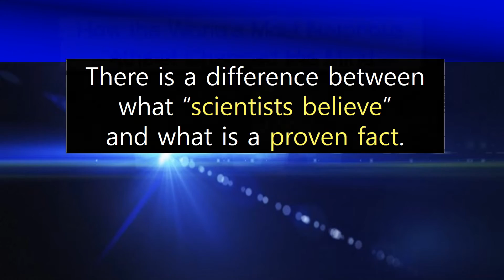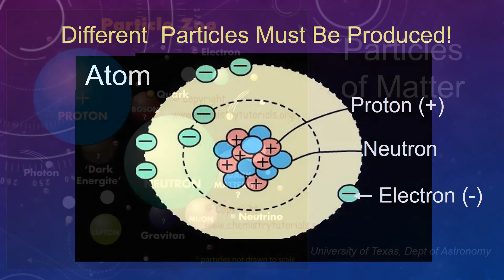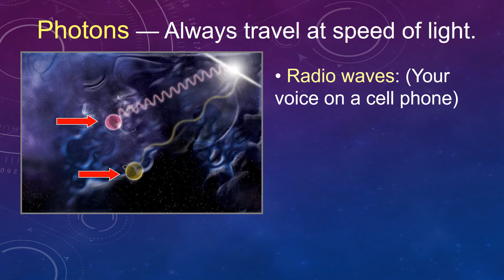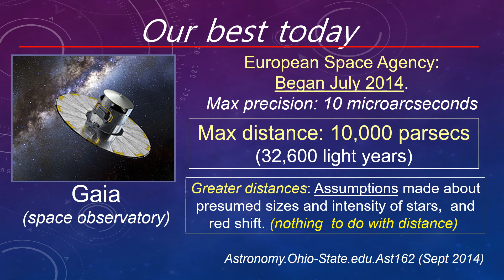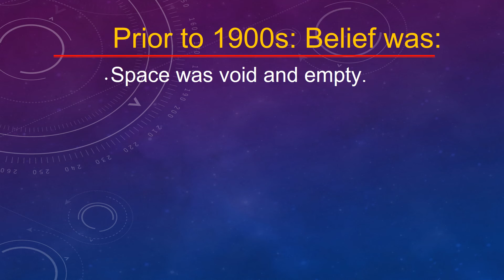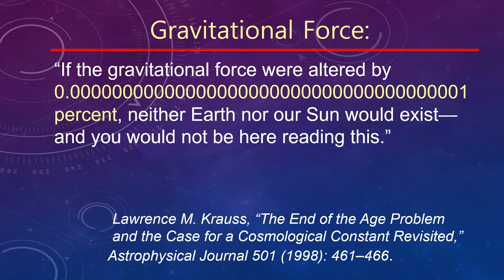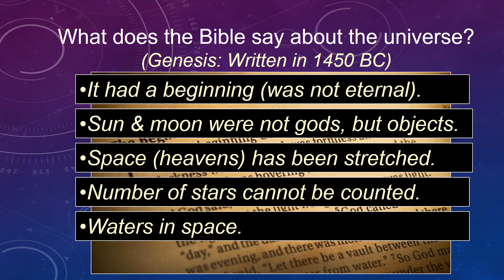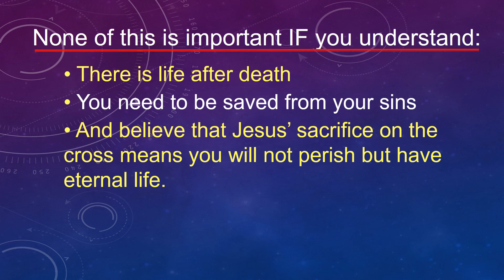Time, Speed of Light, Age of the Universe and Genesis 1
A comparison of the big bang model and the Biblical creation model for explaining the origin of the universe.